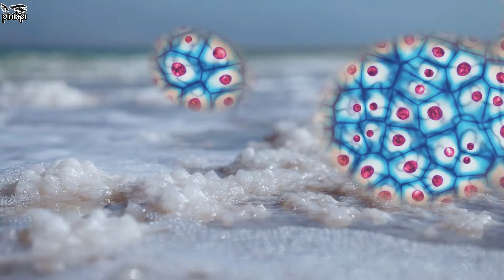রোবট জন্ম দিচ্ছে মানুষের বাচ্চা! অবিশ্বাস্য হলেও সত্য!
***pinikpi: shorturl.at/axzLX
***pinikpi ANIMATION: shorturl.at/kuKRX
আমার সাথে যোগাযোগ করার মাধ্যমঃ